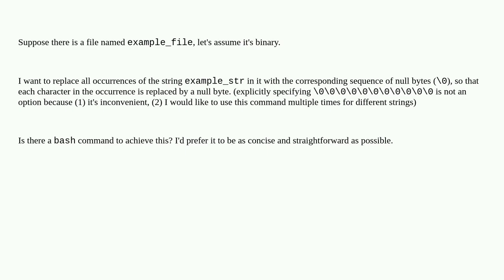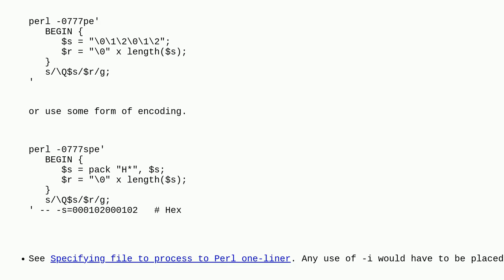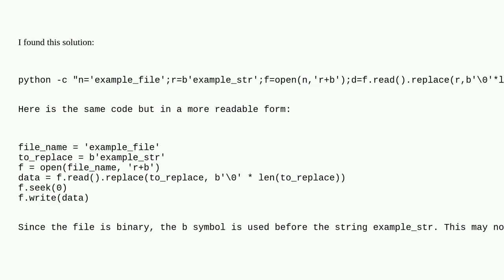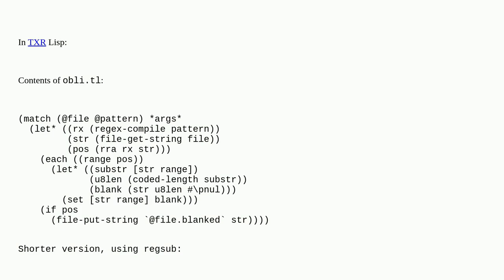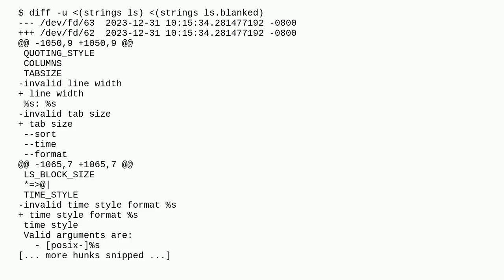bash command to replace all occurrences in a file with null bytes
A special thanks goes out to the community

  sh file bash